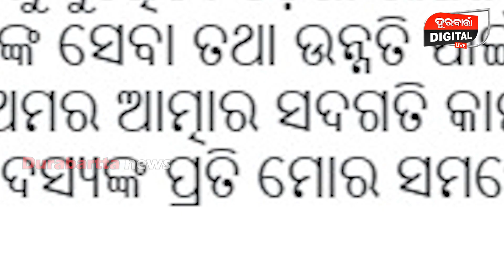ଓଡ଼ିଶା ରାଜନୀତିରେ ଦ୍ରୋଣାଚାର୍ଯ୍ୟ ଦାମ ରାଉତ